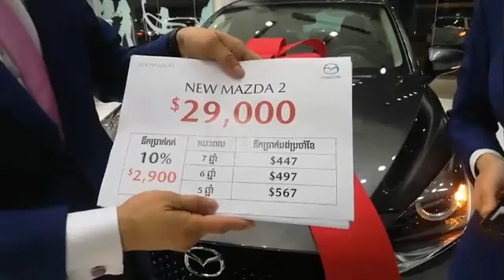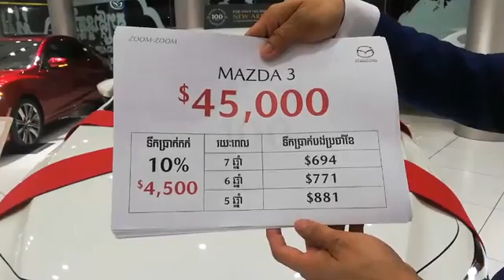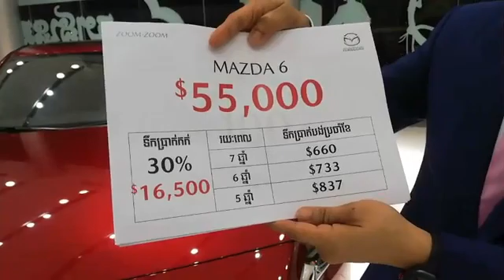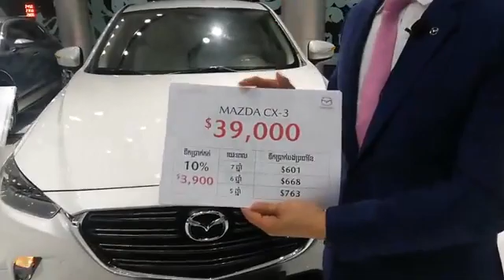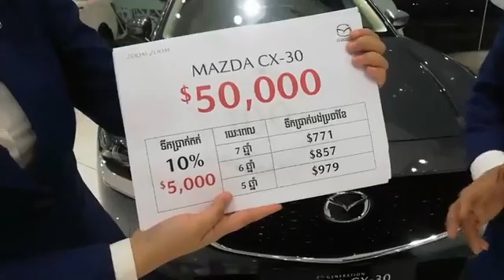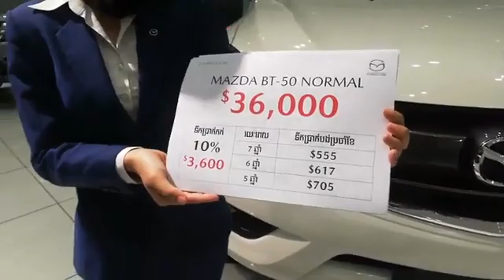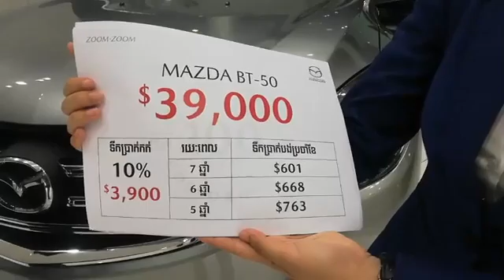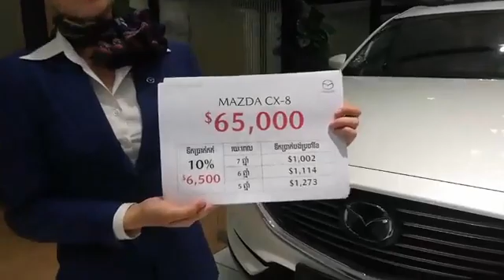ទស្សនាវីដេអូស្តីពីការបញ្ចុះតម្លៃជាមួយនឹងការ Review អំពីរថយន្តរបស់ MAZDA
នេះជាការពន្យល់ពីលក្ខខណ្ឌងាយៗអំពីសេវាកម្មបង់រំលស់ និង ការផ្តល់ជូនរហូតដល់ ១៦,០០០ ដុល្លា។ ព័ត៌មានបន្ថែមសូមមកកាន់អគារតាំងបង្ហាញរថយន្ត Mazda ទំនាក់ទំនងទូរស័ព្ទលេខ៖ 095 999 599, 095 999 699.